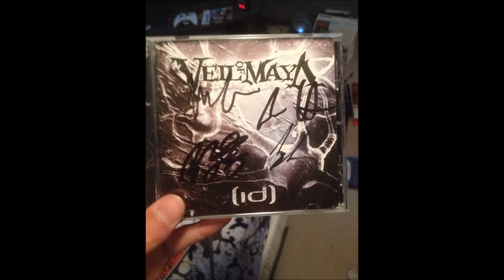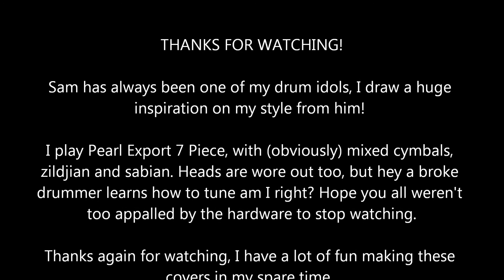Veil of Maya - Lucy and Mikasa - Drum Cover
My name is Garrik McConnell. I have been playing for about 4 years now. I had a blast covering these two songs, I really felt that they belong together so I decided on doing a double cover.
Leave feedback on what you think, hopefully its good!
Outro credits song: [id] - Veil of Maya